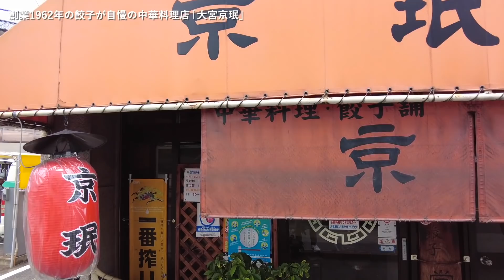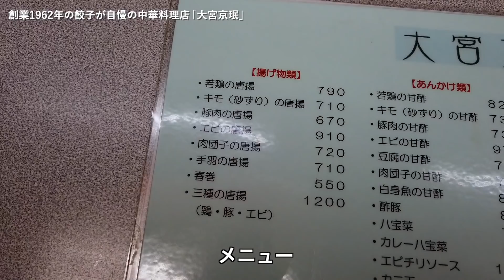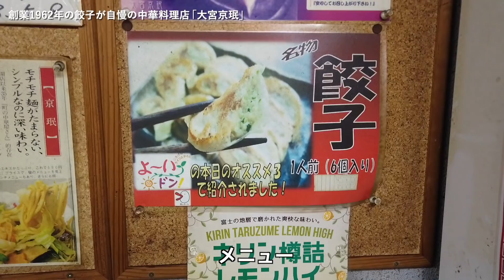【京都町中華】餃子が有名な中華料理店で絶品の◯◯に出会いました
☆大宮京眠☆

営業時間：[火～土]11:30～14:00、16:30～21:00、[日]11:30～21:00
定休日:月曜、第2・4月曜日は火曜日と連休

京都府京都市中京区壬生馬場町19-15

・【京都町中華】900円とは思えないボリューム満点のランチ！【中国料理 ちゅん】

・【京都町中華】なんで！？看板が逆さになってる中華料理店に行ってきた【中華処 楊】

・【激渋町中華】老夫婦が営む昭和レトロな中華料理店「一福軒」で長崎ちゃんぽん

・【京都町中華】昔から通っている中華料理店の定食がハンパなく美味いんです！！【天天福】